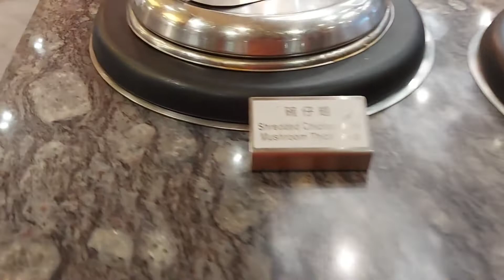Happy Tummy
Eating of what you want and eat all you can can make you happy and satisfied together with your friends
Happy eating.